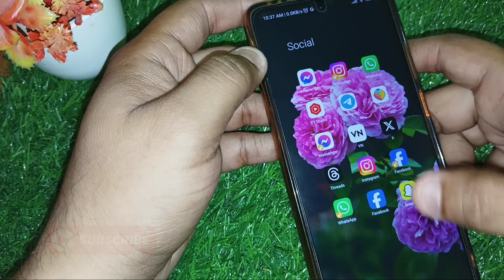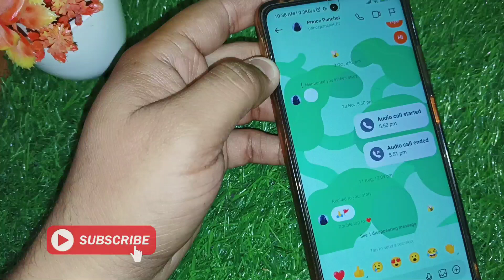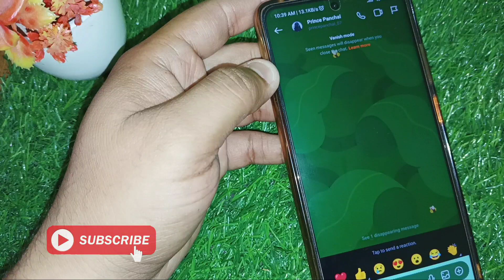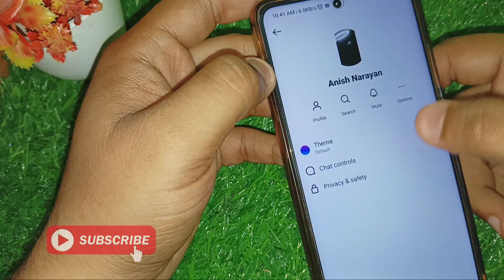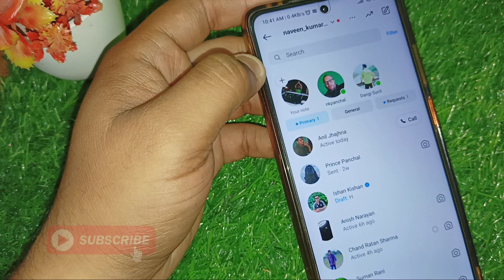2 Ways To Turn Off Vanish Mode On Instagram | Instagram se vanish mode ko kaise hataye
2 Ways To Turn Off Vanish Mode On Instagram | Instagram se vanish mode ko kaise hataye | vanish mode